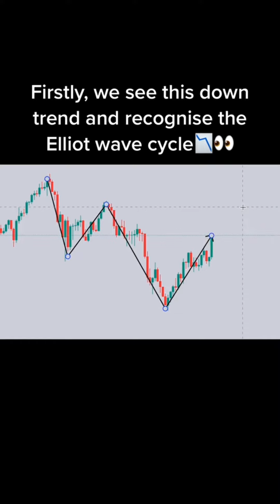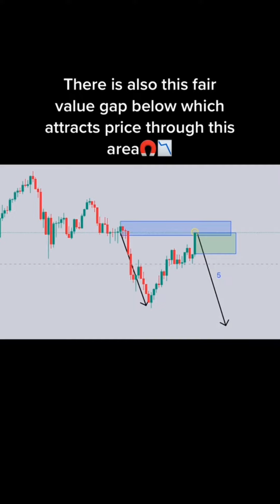Learn How To Make Money Online Forex Trading #31